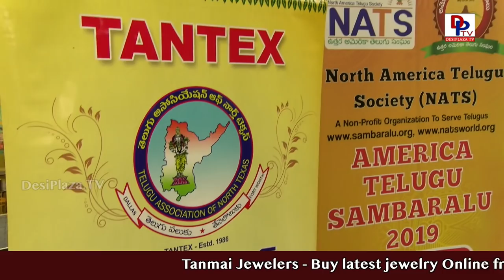Table Tennis Tournament Highlights, America Telugu Sambaralu 2019 - May 24th to 26th Irving texas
ATS American Telugu Sambaralu will be held on May 24th, 25th & 26th at Irving convention center in Irving, Dallas, Texas.

Please visit our other pages.